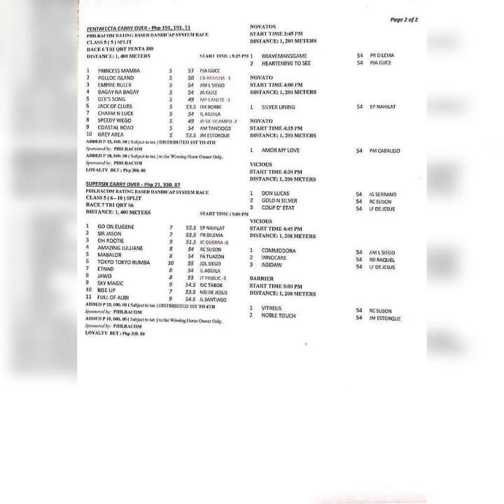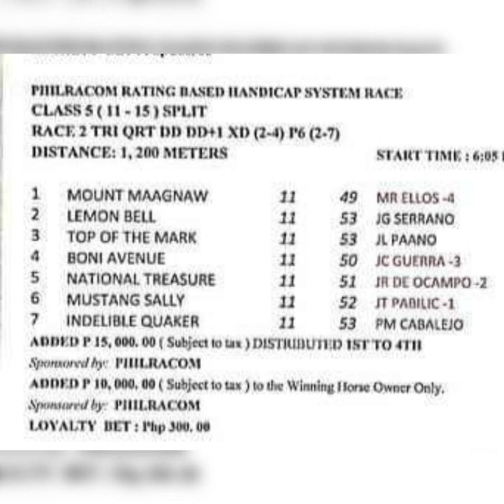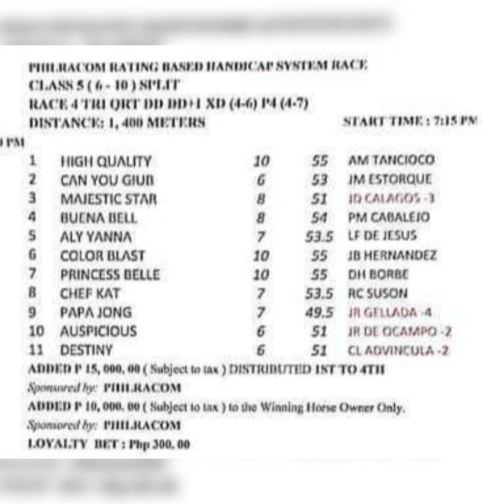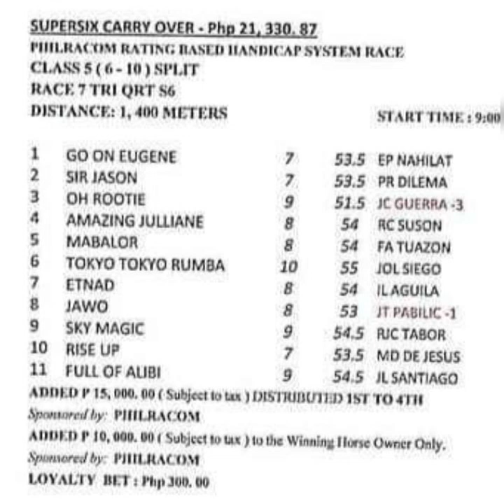Metro Turf 19Jul@dehadistatipsters